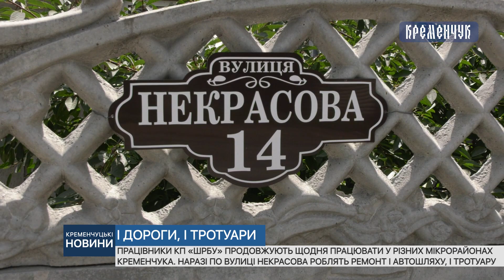Працівники КП «ШРБУ» продовжують щодня працювати у різних мікрорайонах Кременчука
Працівники КП «ШРБУ» продовжують щодня працювати у різних мікрорайонах Кременчука. Наразі по вулиці Некрасова роблять ремонт і автошляху, і тротуару